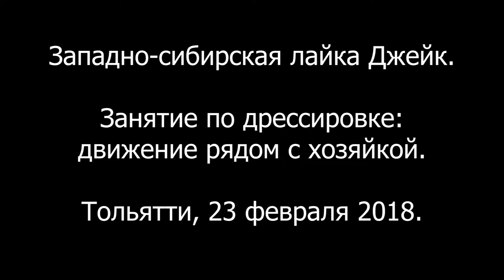Западно сибирская лайка Джейк. Занятие по дрессировке: движение рядом с хозяйкой.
Тольятти, 23 февраля 2018.
Занятие по дрессировке: движение рядом с хозяйкой.
Западно-сибирская лайка Джейк.
Инструктор (тренер) Шигаев Роман.
Центр обучения собак в Тольятти
тел. и WA 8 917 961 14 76
тел. и Viber 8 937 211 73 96